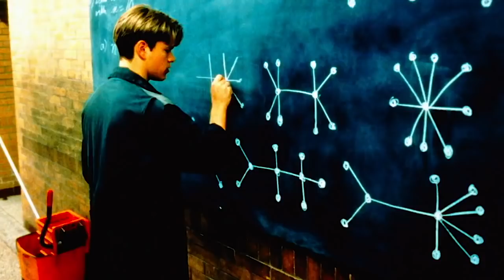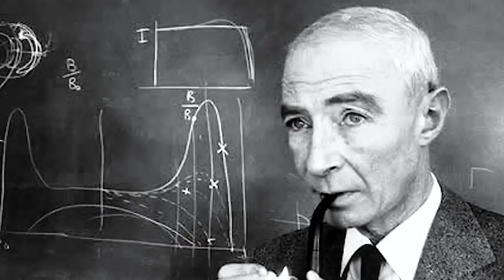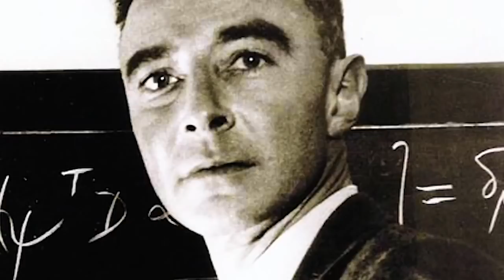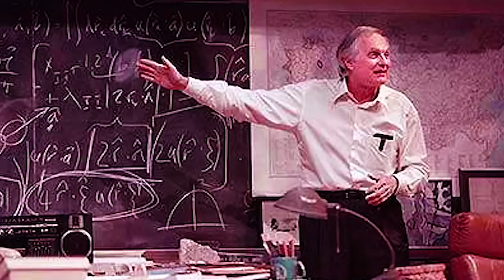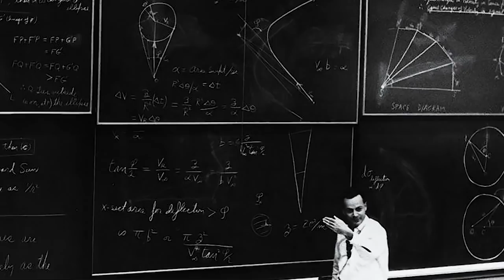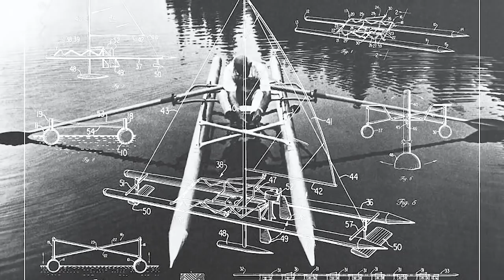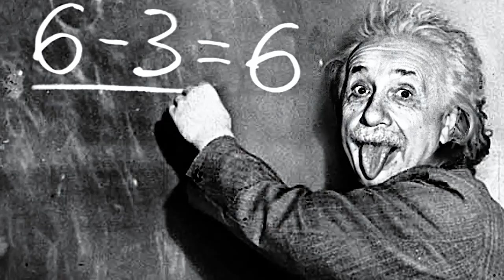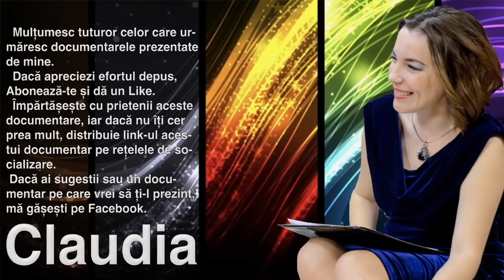Oameni Geniali, Care au Fost de Fapt Nebuni